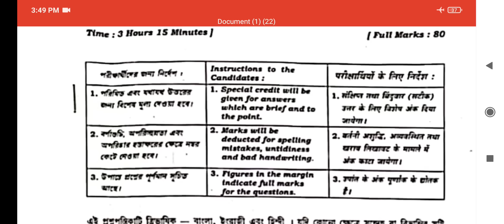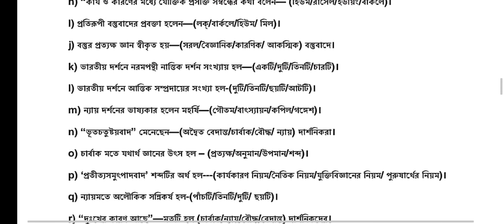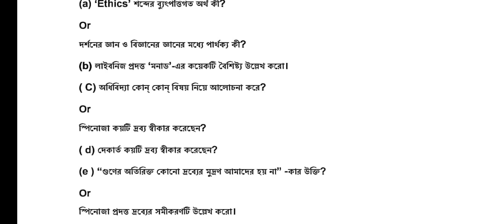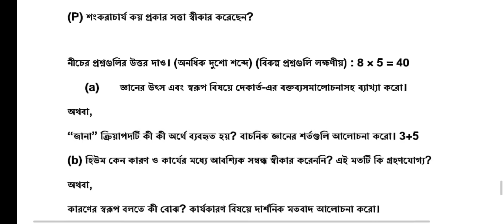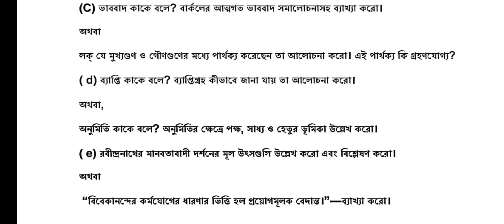class 11 philosophy question paper 2023।। একাদশ শ্রেণী দর্শন প্রশ্নপত্র 2023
2023 philosophy question paper class 11
philosophy suggestion class 11 2023
2023 philosophy suggestion class 11
class 11 philosophy question paper 2023